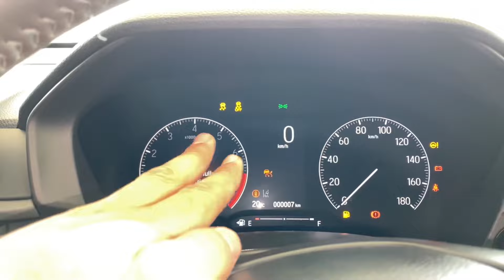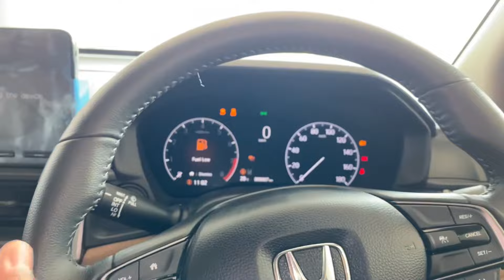Honda elevate | Honda elevate suv | Honda elevate Zx Mt 2024 | Elevate 2023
Honda elevate
Honda elevate top model
Honda elevate zx mt
Honda elevate manual
Honda elevate on road price
Honda elevate interior
Honda elevate Vx
Honda elevate zx
Honda elevate top model 2024